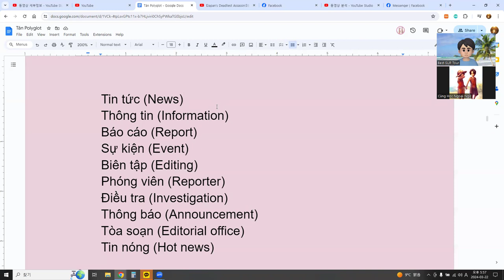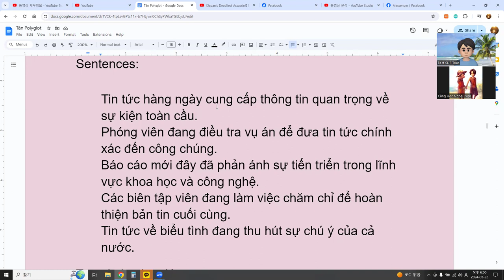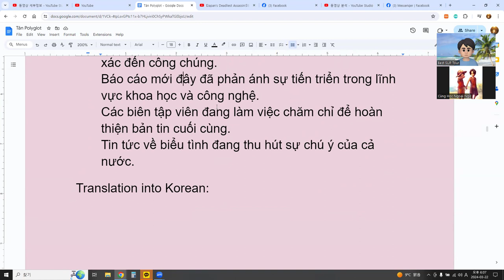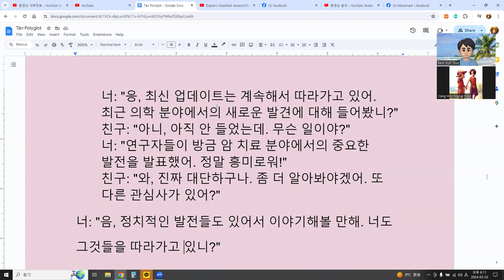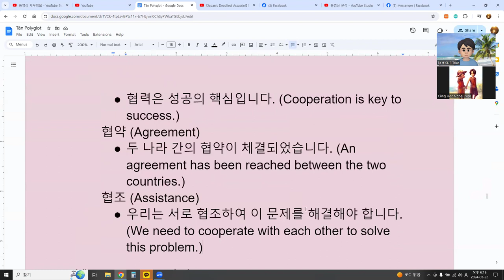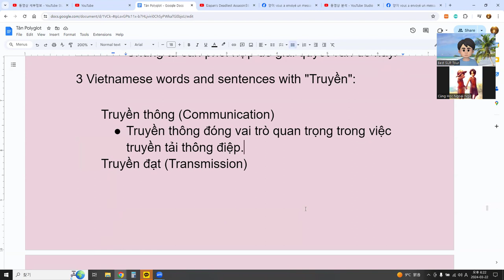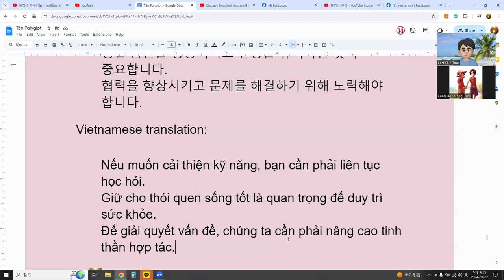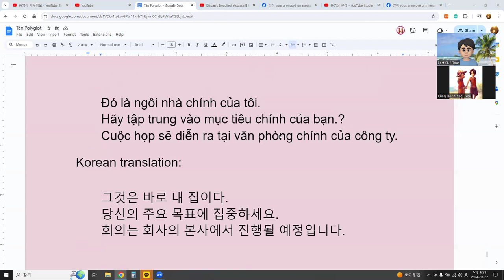Language Exchange with AI 말하기, 듣기, 발음, 문법, 단어 문장 대화 30